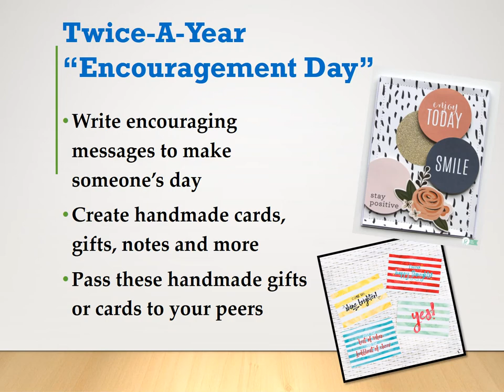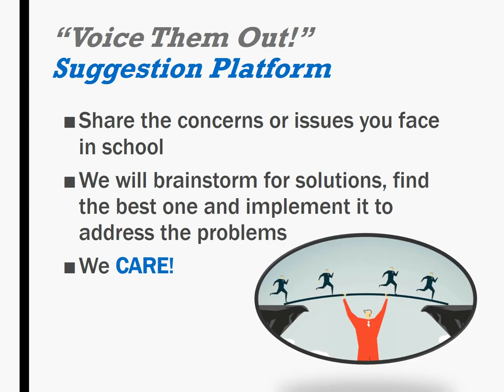Student Leaders' Investiture Publicity 2021